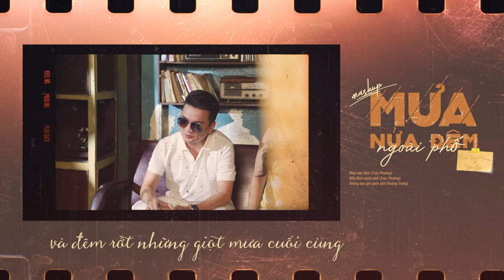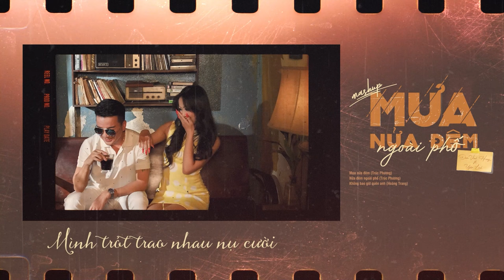[1 HOUR] Mashup MƯA NỬA ĐÊM NGOÀI PHỐ | Đàm Vĩnh Hưng ft Uyên Linh | Cho Cuộc Tình Đã Mất